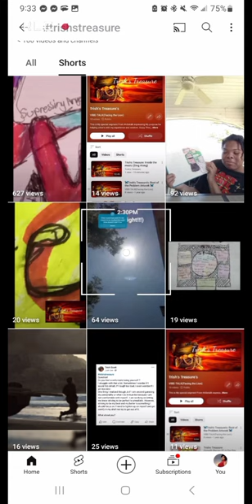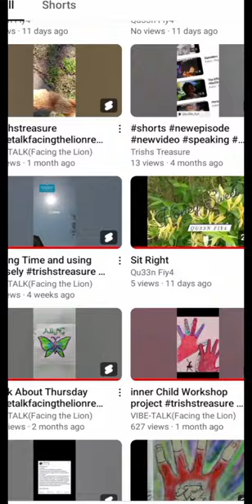Trishs Treasure: making a flower vase 🌸🪴trishstreasure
Want find more of my music

Listen to Its Gonna be Okay by Qu33n Fiy4 on SoundCloud

Find the rest of my music here
Listen to B00K 0f Fiy4, an album by Qu33n Fiy4 on SoundCloud
Listen to Thank U 2 Vibes, an album by Qu33n Fiy4 on SoundCloud
Listen to Short Messages, an album by Qu33n Fiy4 on SoundCloud
Listen to Closure, an album by Qu33n Fiy4 on SoundCloud
Listen to Up/02/Date, an album by Qu33n Fiy4 on SoundCloud
Listen to CONCEAL, an album by Qu33n Fiy4 on SoundCloud